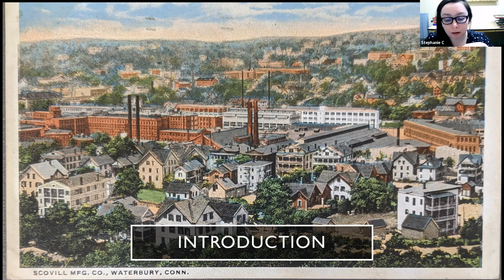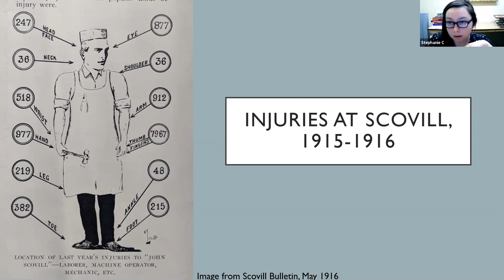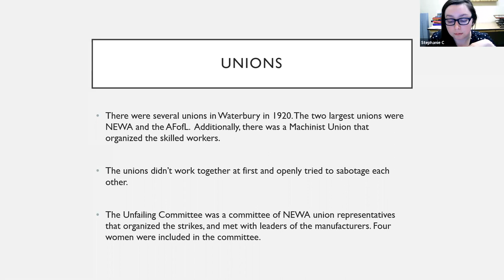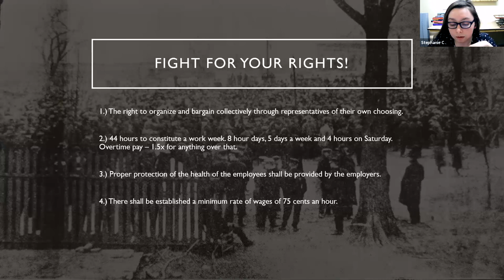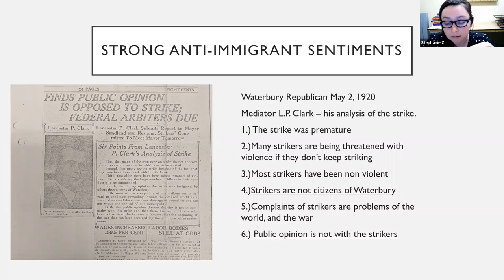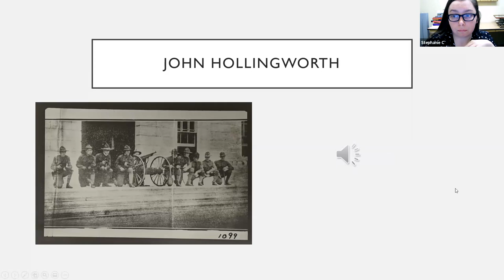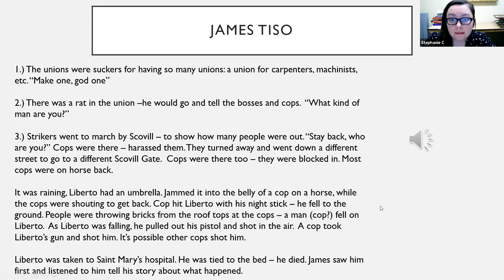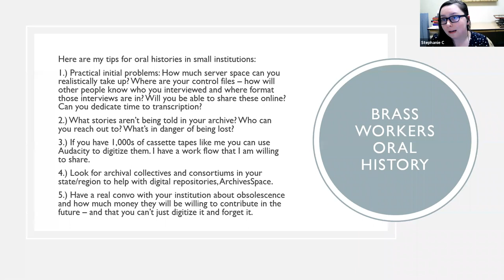STA Session 5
Recorded session "Archiving the Brass City Strikes of 1919 and 1920: Complicating the Narrative of Anti-American Sentiments" from the Society of Tennessee Archivist's Annual Meeting in 2020 themed "It's Your Right! Archives and Documenting Dissent." The presenter, Stephanie Crawford, Archivist at the the Mattatuck Museum in Waterbury, CT. This video session is missing the first couple minutes of the introduction.

Waterbury, Connecticut is known as the Brass City. From the early 1800s through the 1960s, several large brass production companies were founded and thrived in this city—creating buttons, spoons, airplane parts, ammunition shells, clocks, etc. When people discuss the brass industry, they often focus on its decline, the war effort, or the ingenuity of early inventions and streamlined manufacturing. What is less spoken about is the continued use of labor strikes to garner fair treatment and that the clash with authorities evoked a response of white supremacy. In 1919 and 1920 workers in the IWW union instigated strikes all throughout Waterbury and Ansonia. These strikes were largely led by immigrant unskilled workers– one report counted 19 different languages represented. Strikers were asking for increased wages and insurance for workplace accidents and/or death. Responses by local manufacturing companies and newspaper articles demonstrate an anti-immigrant rhetoric that blamed the strike on anti-American sentiments. In 1980, Jeremy Brecher partnered with the Mattatuck Museum to collect documents and oral histories of Brass Workers, with a focus on labor movements. Documents include photocopied newspaper articles, a diary of a worker in 1920, as well as redacted FBI files.
In this presentation, I would like to explore three issues. First, how do oral histories complicate, expand, and contradict official statements and newspaper clippings about the strikes of 1919 and 1920? How can small archives utilize oral histories to fill in gaps of knowledge—taking into account storage, obsolescence, and access issues? Lastly, how can archivists identify collections that uphold white supremacy, and how can we challenge those instances of white supremacy?